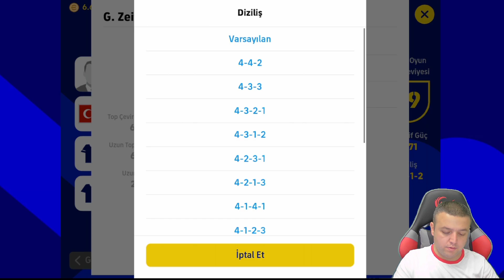BATTIM ● HERYERDEN TOP AÇTIM ● OYUNUN EN İYİ İKİLİSİ - eFootball 2023 MOBİLE TOP AÇILIMI